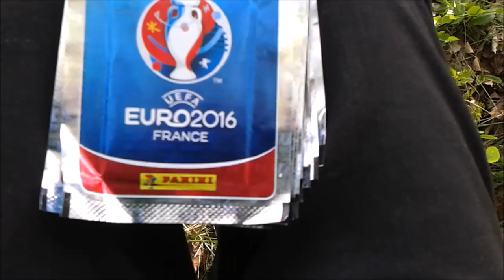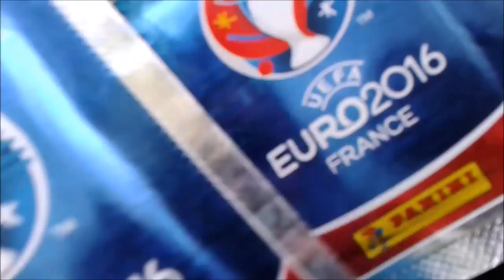V-LOG Ich fahre Sticker kaufen von der Euro 2016 l KorfabCraftLP [Deutsch/German/FullHD]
Hallo Leute
Willkommen zu einen neuen V-LOG wo ich Sticker kaufen fahre ins Geschäft
Mein Equipment :
Mein Bildschirm
Meine Maus
Meine Tastatur
Mein Headset
Mein Mauspad
Mein Mikrofon : Kommt Bald!
Mein PC :
Mein Zusammengebauter PC bei Amazon
Spiel : -
Server IP : -
Webseite vom Server : -
Texturen Pack : -
Mitspieler : -
Kanal Link/s : -
Minecraft :
Meine Minecraft Account Namen :
KorfabCraftLP
Korfab
Aufnahme Programm : -
Render Programm : Windows Movie Maker
Kommentiertes Game Play von : KorfabCraftLP (2016)